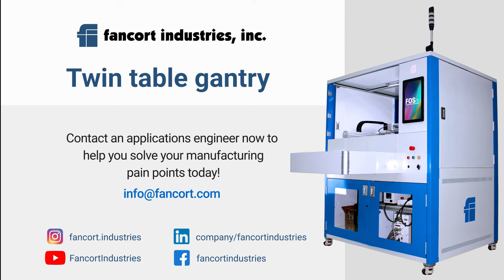Twin table in action! Automated gantry by Fancort Industries, Inc.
The twin-table gantry soldering machine has two separate work areas that can operate independently or simultaneously. This allows for greater flexibility and efficiency in the soldering process, as one table can be loaded with materials while the other is being soldered. Additionally, twin-table gantry soldering machines can often be configured to have different tooling or processes on each table, further increasing their versatility.

Features
Twin tables. Equipped with 4-axis/3-axis gantry robot. User-friendly teaching program specially designed for soldering.
Supports both iron soldering and laser soldering methods. Numerous options including: Automated Flux Dispenser,
AOI, Vision system for fiducial correction, traceability, auto-program selection. image processing, thermometer, and
QR scanner. Add additional axes.

Twin table gantry
This is our largest-flexible twin table gantry platform with our best-selling desktop robot. This is considered the best option for a mass production line as well as large size printed circuit board assemblies (PCBA).

Features
・ Easy setup
・ Most powerful 250W.
・ Twin table.
・ FOS automation software.
・ Equipped with a 4-axis/3-axis orthogonal robot.
・ User-friendly teaching program specially designed for soldering.
・ Supports contact, iron, and laser soldering methods.
・ Numerous options including changing shaft length, image processing, thermometer, custom fixture, and QR scanner.
* Add additional axes.